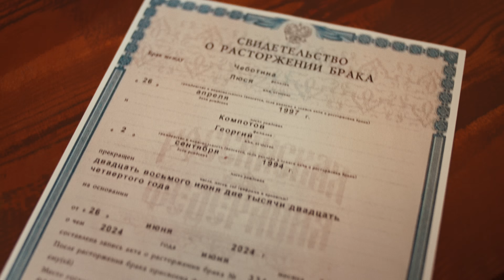Люся Чеботина - ЗА БЫВШЕГО (Премьера Клипа 2024)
▶Director: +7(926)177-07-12 Анна (WhatsApp, Telegram)